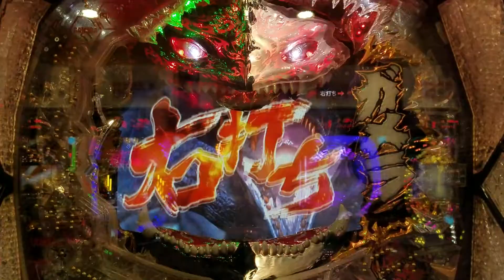0329 CR ガメラ SX